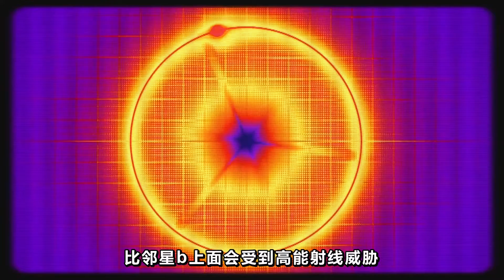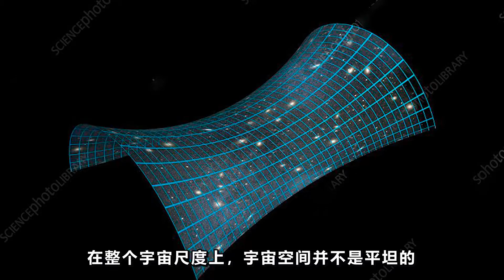比邻星b距离地球仅仅4 2光年，人类该如何前往？不妨试一下曲率驱动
2016年8月24日
欧洲南方天文台发现了一颗离我们最近的行星
它就是比邻星b
 这颗行星恰好位于其恒星的宜居带上面
而且比邻星b拥有一个大气层
这也意味着，这颗行星上面可能有生命